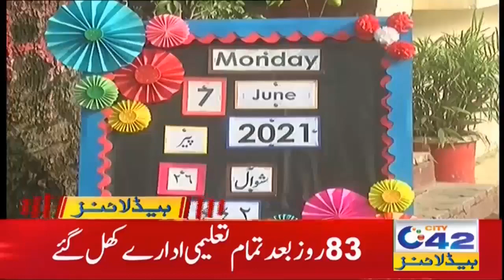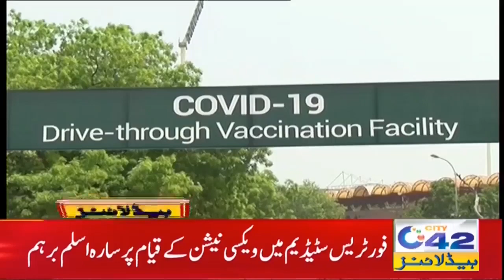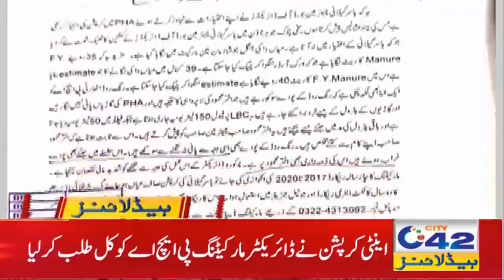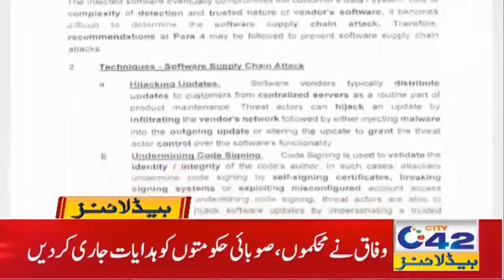Corona Cases Decrease Day by Day | 6am News Headlines | 8 June 2021 | City 42